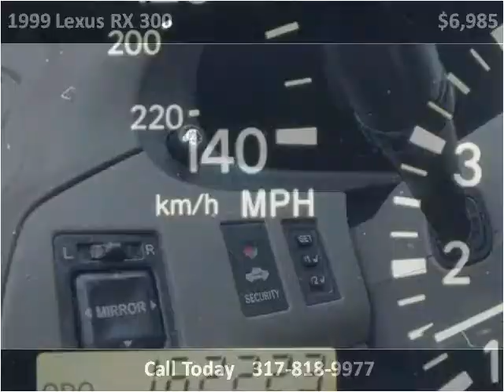1999 Lexus RX 300 Used Cars Indianapolis IN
This 1999 Lexus RX 300 is available from Carmel Motorsports.